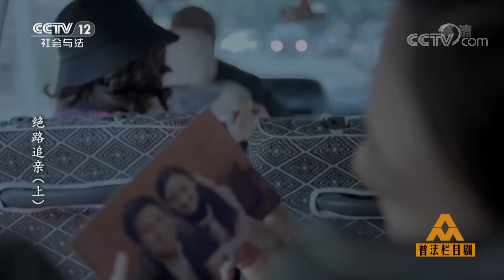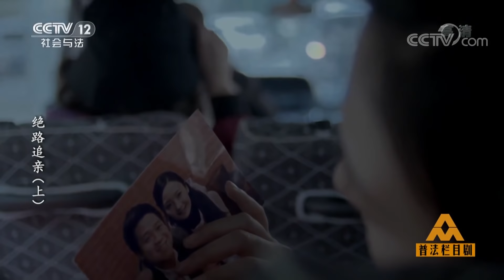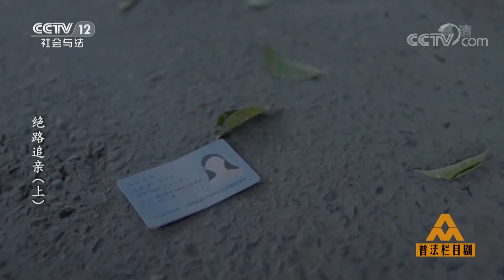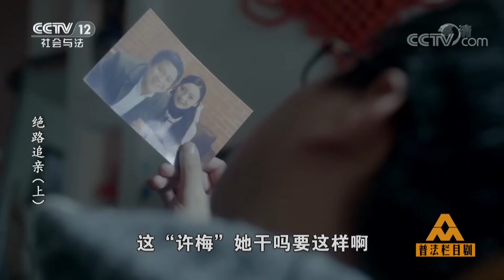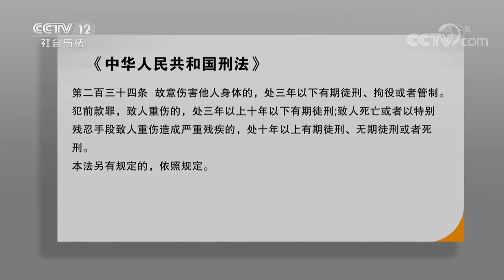《普法栏目剧》绝路追亲（上）：甜蜜婚姻却暗藏惊人阴谋 20190107 | CCTV社会与法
本期节目主要内容：阿惠骗走蒋云生母亲的毕生积蓄后人间蒸发，这让真心爱她的云生一蹶不振。后来她又间接导致云生母亲的意外死亡，彻底击垮了蒋云生最后的理智。阿惠虽然对蒋云生心生真情，但是从小在犯罪集团中长大，一时间很难从这逃离。她也对自己的所作所为感到十分愧疚。